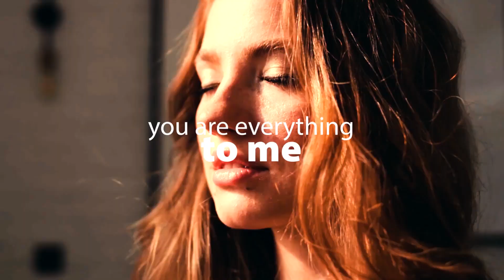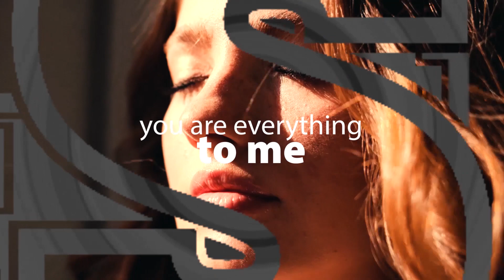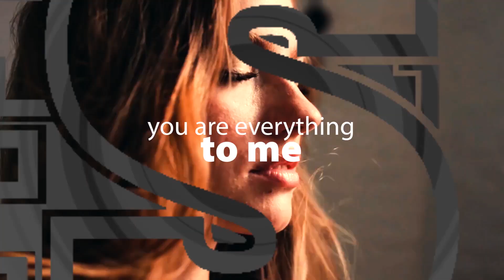Lovely Friendzone | FULL VERSION | Female Supremacy University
LINK TO EXTENDED VERSION BELOW

You just want to be close to her. To see her smile. To make her happy. But society has taught you that you must be a real man and date her. Have sex with her. Possess her.

So you muster your courage. What little of it you have. And whine about how she won't date you. In a pathetic passive-aggressive way. You complain about her boyfriends. You complain that she is only using you.

Eventually, she cuts you off completely because you have just become the biggest pain in her ass.

Then you realize, fantasize about her using you. Because now your true feelings are showing. You loved how she treated you. But it's too late.

Cries.

No one taught you how to be a pathetic little beta male. How your little brain craves to be used by the superior gender. Because to be used. Is really just to be useful.

Are you tired of screwing things up with your crushes?

Well FSU is here to help. Watch train and learn. Over and over again.

Support FSU @Female Supremacy University

FSU is a creation of, and produced by theHIVE
@Obey Women dot Pink